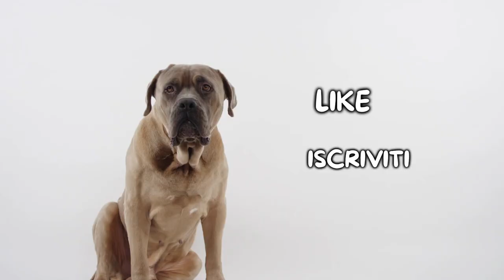Kurzhaar: Cosa Sapere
Kurzhaar: cosa è importante sapere prima di adottarne uno?

Il Cane da ferma tedesco a pelo corto, conosciuto con il nome di Kurzhaar, è una razza canina originaria della Germania. Si tratta di un cane da lavoro vivace ed energico che adora imparare e svolgere attività con il suo padrone. Il Kurzhaar è capace di adattarsi perfettamente alla vita in famiglia, infatti diventerà un perfetto compagno di vita e di giochi, anche per i bambini!

Hai un Kurzhaar? Faccelo sapere qui sotto nei commenti!